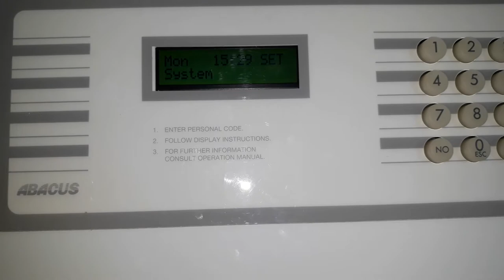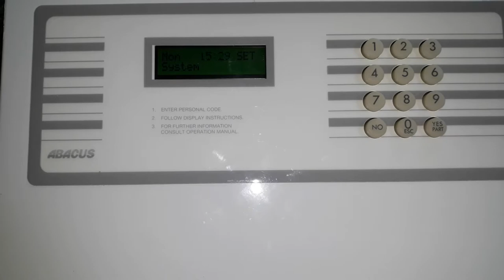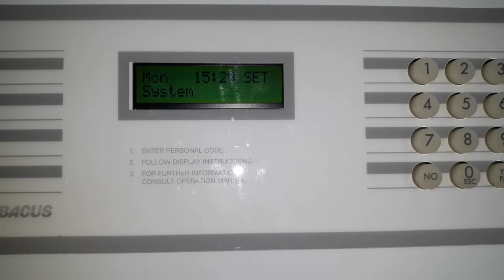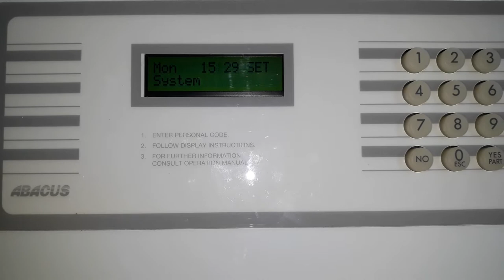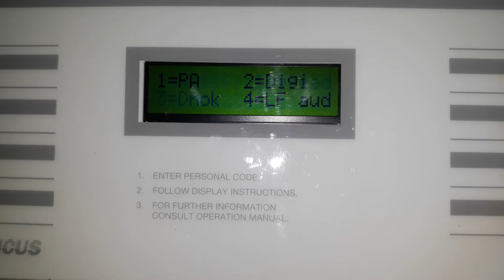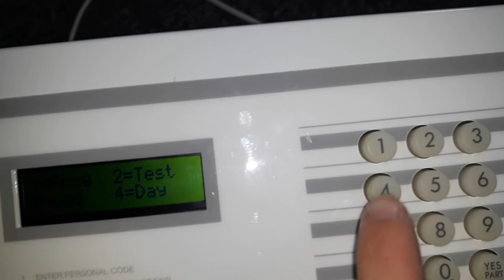DA abacus 8 alarm panel